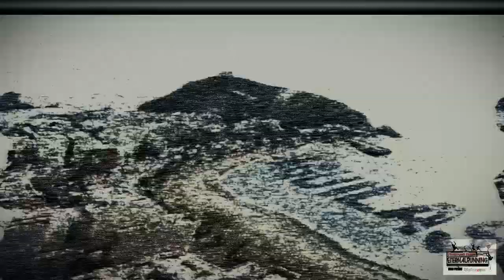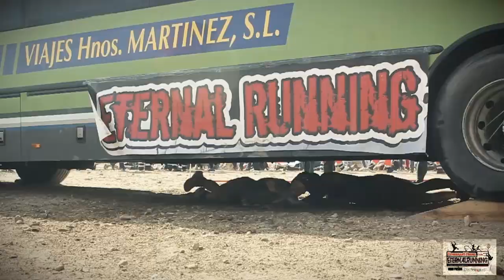ETERNAL RUNNING Águilas! by DISFRAZZES